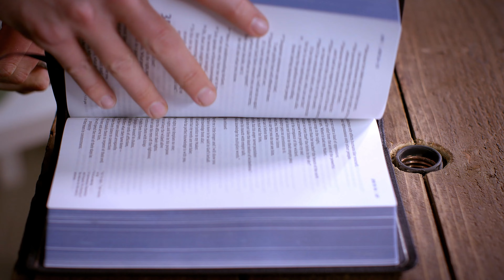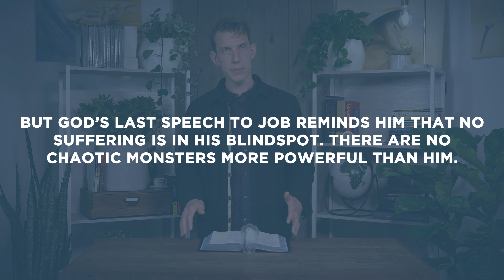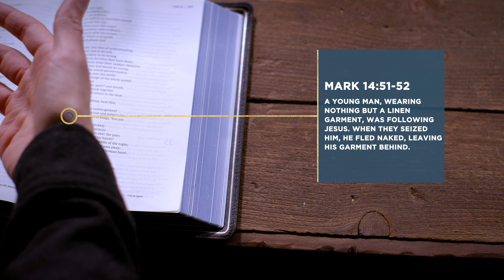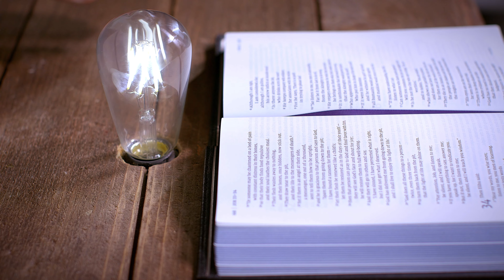Job 40:15-41 | Behemoth and Leviathan | Bible Study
This Bible study devotional covers Job 40:15-41. God continues to interrogate Job by calling him to study two creatures, Behemoth and Leviathan.

As always, we are committed to showing you how Jesus fulfills these specific passages. In Job 40:15-41, we see that no suffering is in God’s blind spot. There are no chaotic monsters more powerful than him. Jesus proves that uncontrolled chaos can’t be the reason why we suffer because God has chaos on a leash.

Presented by Seth Stewart
Written by Seth Stewart